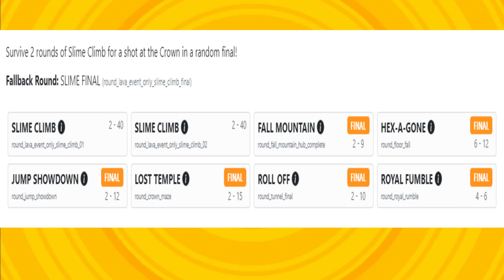*NEW* Fall Guys - (1st October 2022) Next Show and Round Pool!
image credit :-  fallguys-db.pages.dev